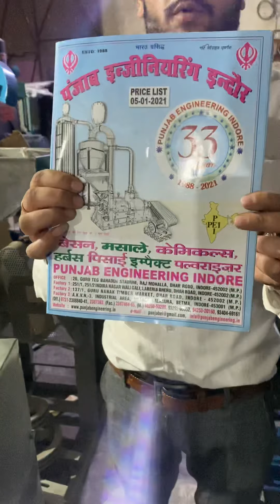Papad Rolling machine☎️📞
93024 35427 ,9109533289 , 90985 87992 Landlines- 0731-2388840 ,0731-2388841 , 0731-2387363 , 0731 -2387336 , 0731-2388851

Punjab Engireeing corporation are the products it deals in:

Pulverizing Machines
Milling Machines
Mawa Machine
Pot
Crushing Plants
Crushing Machine
Jaw Crusher
Grinder Machine
Atta chakki
Batch fryer
Boondi machine
Wet grinder
Papad automatic machine plant
Compost machine
De-stoner machine
Cabbage cutter
Gravy machine
2in1 multi purpose machine
Fafda machine
Piller machine
Spiral machine
Musti machine
Planetary machine
Mixer grinder machine
Rice mill